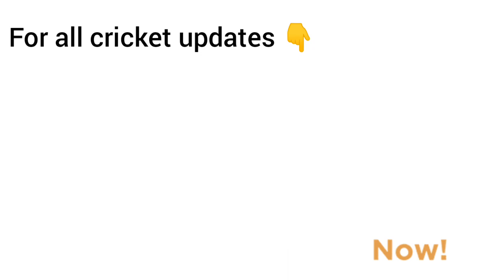ക്യാപ്റ്റൻ സഞ്ജു🔥|Ind vs Aus T20 | പ്രതീക്ഷിച്ച കളി നടക്കില്ല 💔 | Ind vs NZ | Sanju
India vs Australia Second T20 Updates
Indian A vs New Zealand A team Odi updates|
Latest Cricket Updates: 22/09/2022
👉👉👉Catch regular Updates here...

IPL LATEST NEWS

 @Cricket Tournament Capture

 @Cricket Tournament Stories

 Ipl 2022 all updates..catch exclusively 🔥 |

Catch all the Cricket Updates here..

Catch all cricket updates

Music Credits